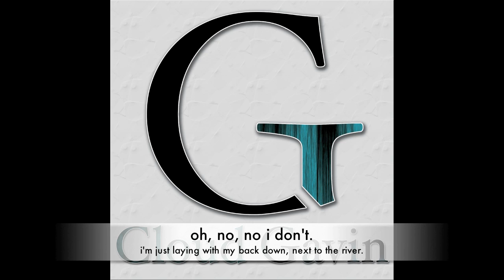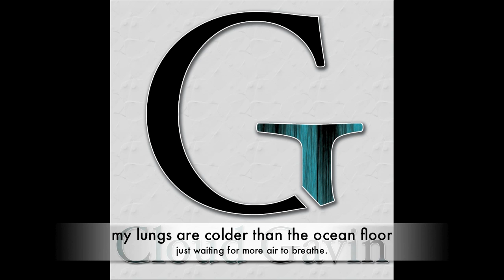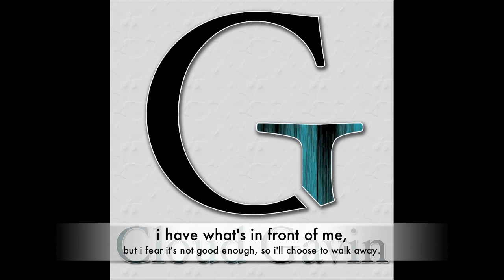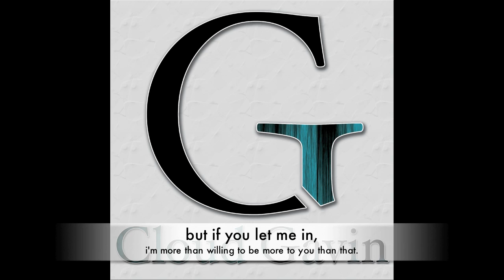Cloud Gavin - Harbor (w/lyrics)